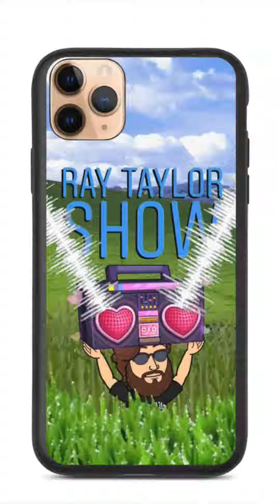Trainwreck: Woodstock '99 - Documentary Review - Netflix - Ray Taylor Show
Show topic: Woodstock 1969 promised peace and music, but its '99 revival delivered days of rage, riots and real harm. Why did it go so horribly wrong?

Daily Podcast: Ray Taylor Show - InspiredDisorder.com/rts
Daily Painting: The Many Faces - InspiredDisorder.com/tmf
ALL links: InspiredDisorder.com/links